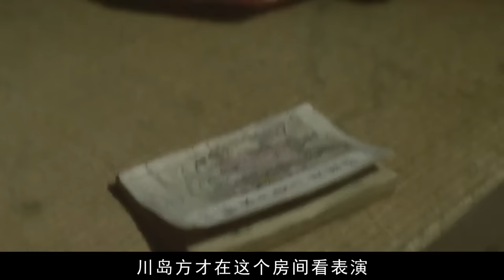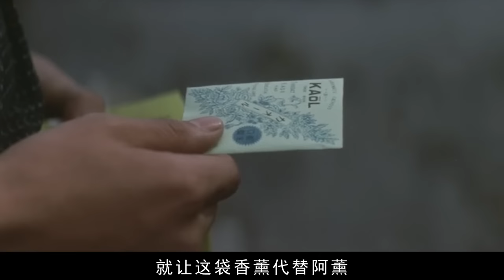山口百惠最無法超越的經典！滿滿的荷爾蒙氣息幾乎要溢出屏幕，美得讓人窒息，適合存在硬盤裏慢慢看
電影名：伊豆的舞女
Yamaguchi Baihui is the most insurmountable classic! The full hormonal breath almost overflows the screen. It's suffocating. It's suitable to store it in the hard disk and watch it slowly.